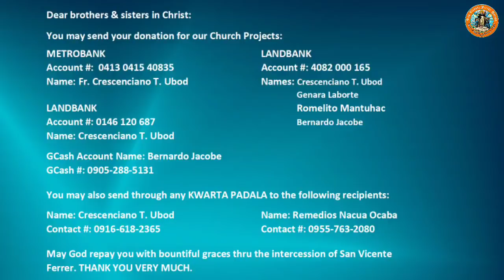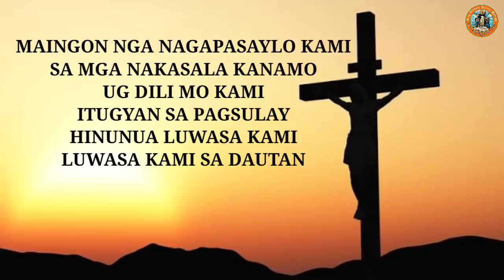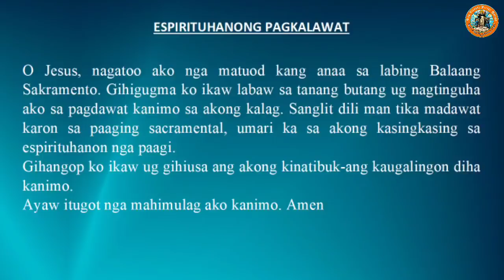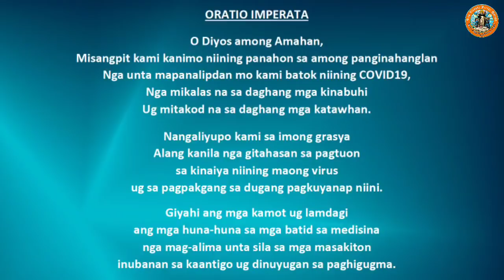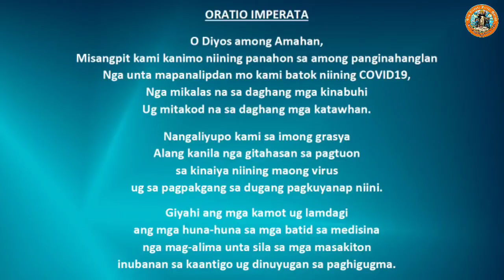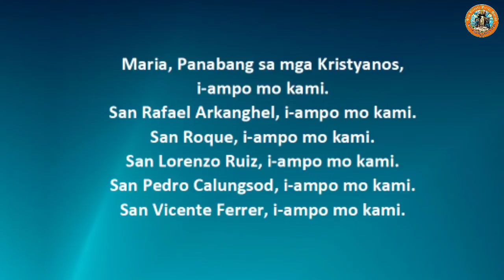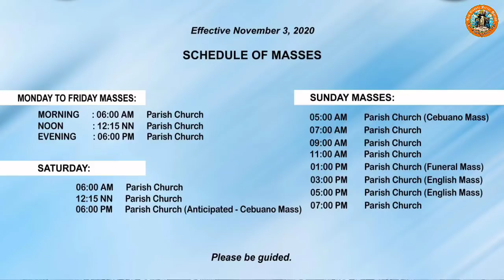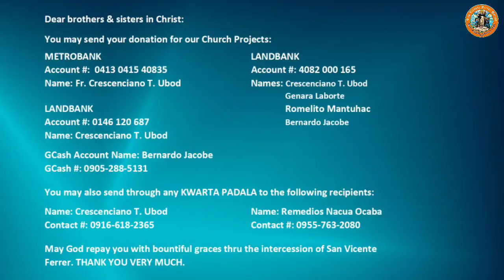"Unsay buhaton aron kaloy-an kita sa Dios?" 1/22/2021 Misa ni Fr. Ciano sa SVFP.